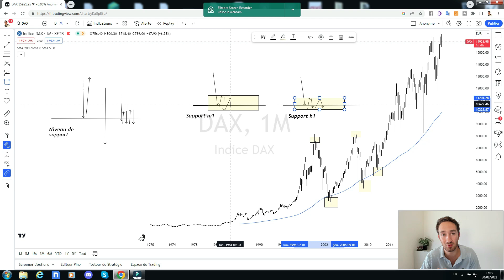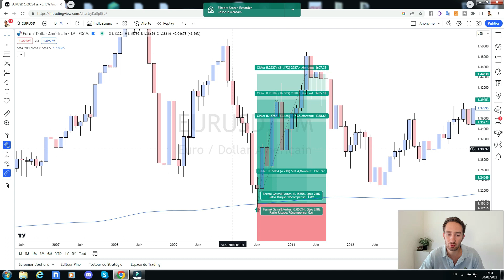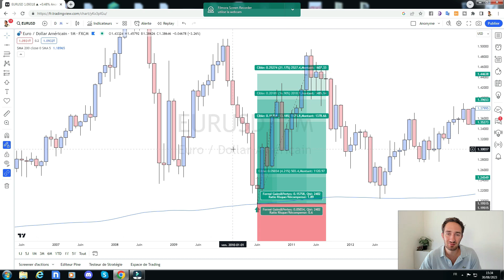Comment passer de Trader Casino à Trader Pro ?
📊 Accompagnement Trader Elite

🏆 Obtenez jusqu'à 360 000 $ de capital immédiatement et sans challenge !

⚠️ AVERTISSEMENT ⚠️
Les CFD, les futures et les actifs numériques sont des instruments financiers complexes, associés à des risques élevés, notamment en raison de l’effet de levier et de la volatilité. Ils peuvent entraîner des pertes supérieures au capital investi et ne conviennent pas à tous les investisseurs. Assurez-vous de bien comprendre ces produits et, si nécessaire, consultez un conseiller financier.
Les performances passées ne garantissent pas les résultats futurs. Investir comporte des risques importants et aucune garantie de profit n’est offerte.
Important : guillaumelidy.com collabore avec diverses sociétés et peut recevoir des compensations. Les témoignages présents sur le site ne garantissent pas les performances futures et peuvent ne pas être représentatifs.

Guillaume Lidy